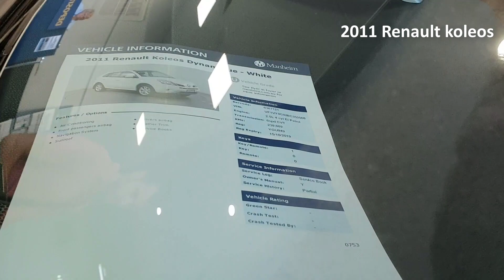AVUSTRALYA'da 250 DOLARA ARABA ALMAK !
Avustralya'dan herkese Merhaba !